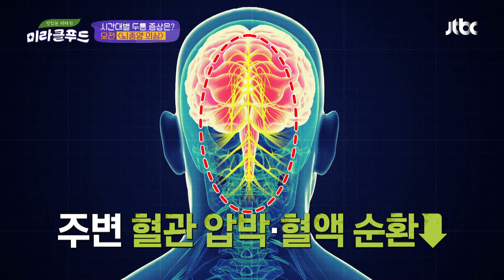오전 두통 원인에는 '뇌종양'을 의심해야 한다고◎0◎? 맛있는 이야기 미라클 푸드(Miracle Food) 58회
두통, 오전·오후에 따라 차이가 있다?!
오후 두통 원인은 긴장성 두통의 가능성이 ↑
스트레스, 과도한 업무가 원인
오전 두통 원인은 뇌종양을 의심해봐야 한다고..!